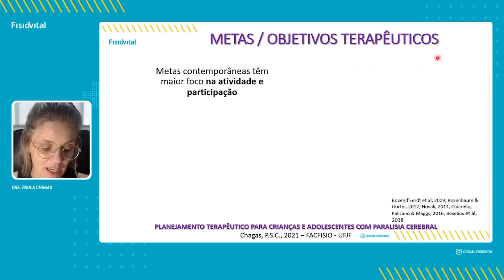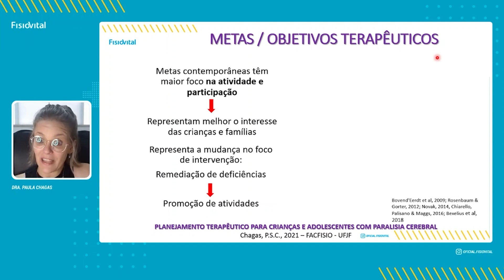Esse Deve Ser O Principal Foco Terapêutico | FISIOTERAPIA PARALISIACEREBRAL NEUROPEDIATRIA THERATOGS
Esse Deve Ser O Principal Foco Terapêutico

PARCEIROS

► TheraTogs
► SureStep
► Fabrifoam
► VitalTape